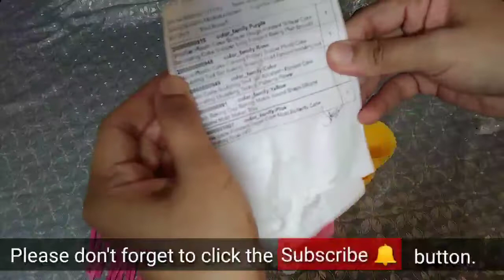Opening A Mystery Package || Very Useful!